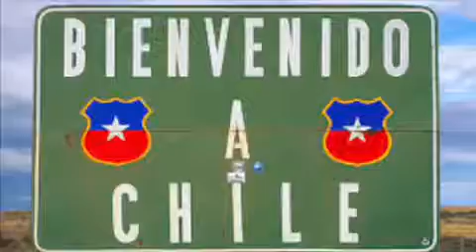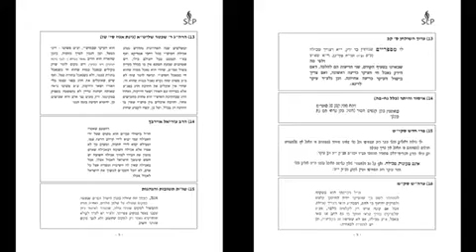Smichas Chaver Columbus